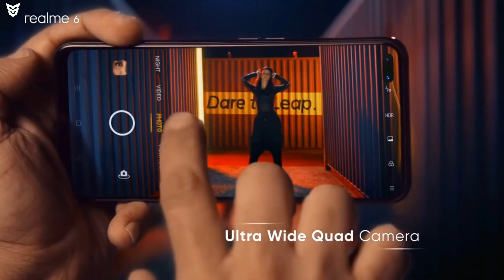Realme X3 Or Oppo A92S New Budget 5G Beast Is Here! Official Specifications,Price,India Launch Date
Doston Ye Video Main Maine Aapko Realme Ke Upcoming Smartphone Realme X3 Ke Official Specifications Price And India Launch Date Ke Bare Main Bataya Hai.Dosto Mujhe Ummed Hai Ki Aapko Ye Video Pasand Aaya Hoga.

Meizu 17 The New 5G Beast Is Coming! | SD865 | Official Specifications Price And India Launch Date

Redmi Note 9 Vs Realme 6 Complete Comparison Which One Smartphone You Should Buy?

VIVO G1 New Smartphone Series! Official Specifications Price And India Launch Date

POCO F2 PRO 5G | SD 865 | Pop Up Camera Selfie | Official Specifications Price And India Launch Date

Nubia Play 5G New Budget 5G Beast Is Here! Official Specifications Price And India Launch Date